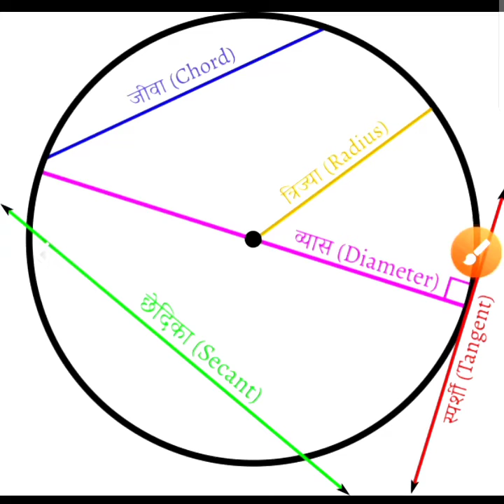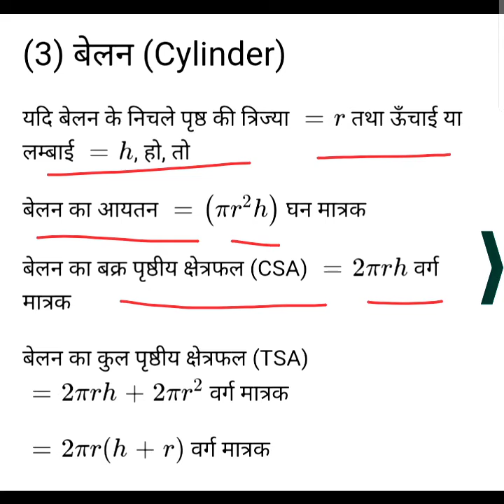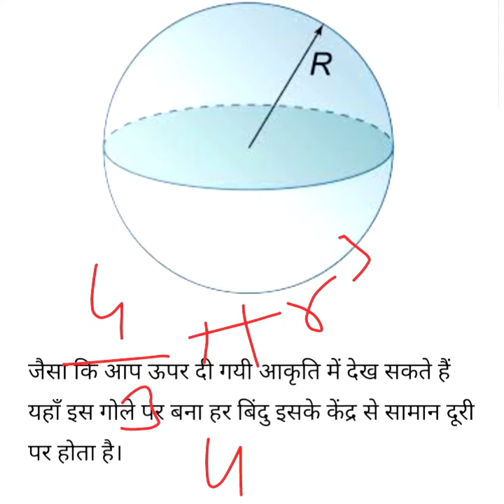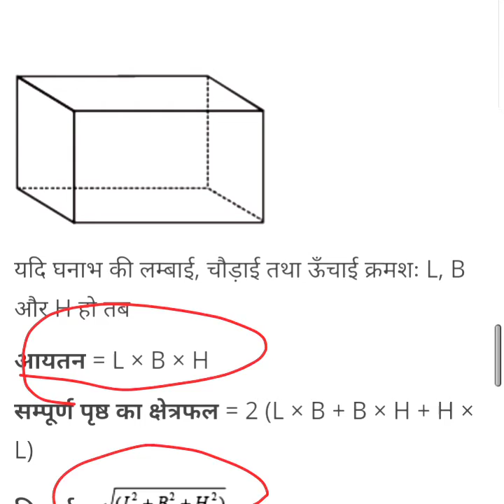क्षेत्रमिति के सूत्र || Mensuration Formula (Part - 3)